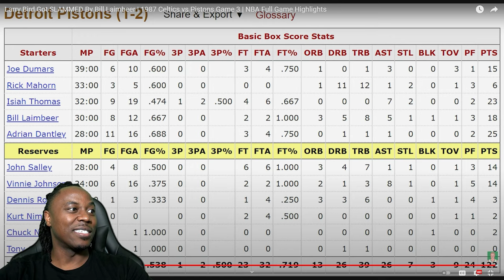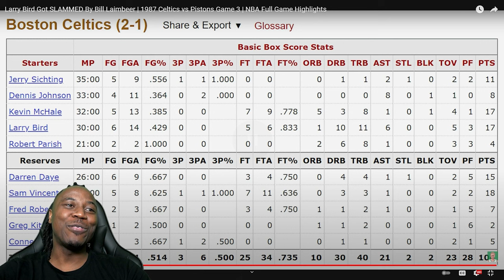Larry Bird Gets SLAMMED by Bill Laimbeer | 1987 Celtics vs Pistons Game 3 NBA Full Game Highlights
Luka Fan Reacts to Larry Bird Getting Body Slammed by Bill Laimbeer | 1987 Boston Celtics vs Detroit Pistons Game 3 NBA Full Game Highlights